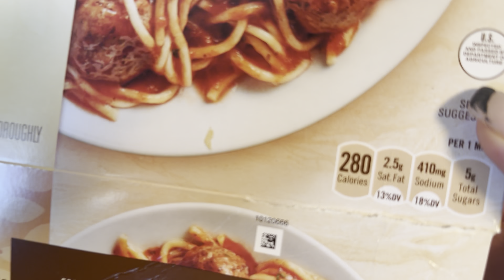A Normal Day In My Life!!!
A normal Tuesday in my Life,my opinion on Lowe’s customer service, work day, conversation about trying to be healthier!!!dayinmylife